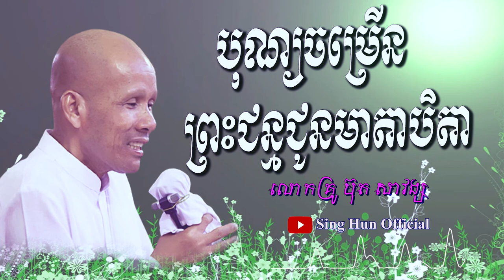បុណ្យចម្រើនព្រះជន្មជូនមាតាបិតា/លោកគ្រូ ប៊ុត សាវង្ស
ពុទ្ធបរិស័ទអាចស្ដាប់ព្រះធម៌ផ្សេងៗជាច្រើនដោយគ្រាន់តែចូលទៅកាន់ Link ខាងក្រោម៖
ដើម្បីបានទទួលស្ដាប់នូវព្រះធម៌បន្តទៀតសូមចុច
 👉 Like សូមអរព្រះគុណនឹងអរគុណចំពោះការស្ដាប់ព្រះធម៌